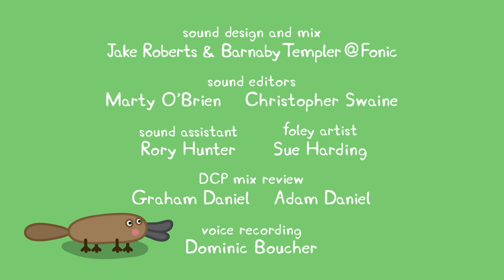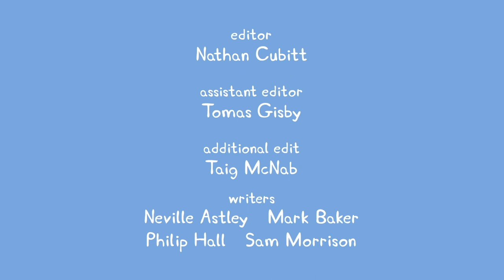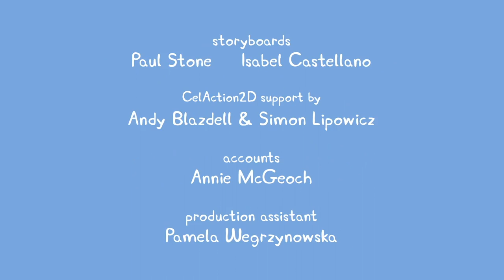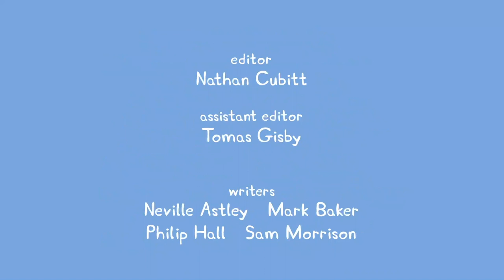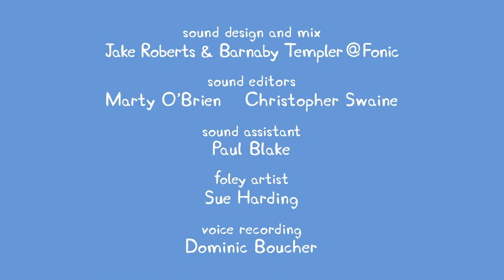Peppa Pig Official Channel | Best Episodes 8 | Kids TV